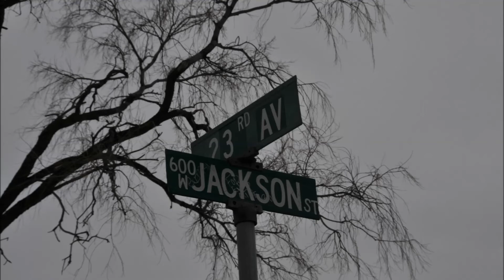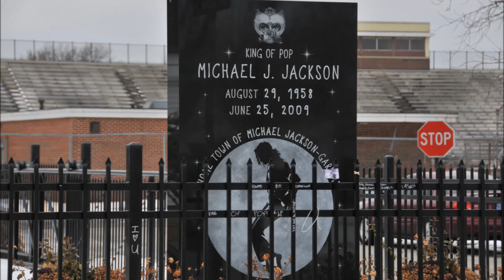The Old Jackson Family Home. Gary Indiana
Time flies.